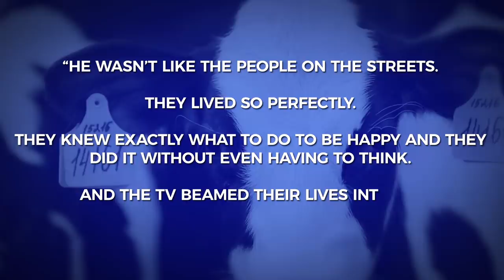Colony of Whores and Manhunt (Mind Pollution Gaming - Episode 8)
Mind Pollution Gaming - Episode 8: Matthew Stokoe

Mind Pollution Gaming is a YouTube show where I sit down with one guest, play retro games with them and talk to them about their creative work.

For episode 8 I had the pleasure of playing "Manhunt" with the Author Matthew Stokoe, we talked about his books "Cows", "Empty Mile", "High Life" and "Colony of Whores"

Games played in this episode:
Manhunt (PS2)
Zombie Nation (NES)
The Bible Games (PS2)